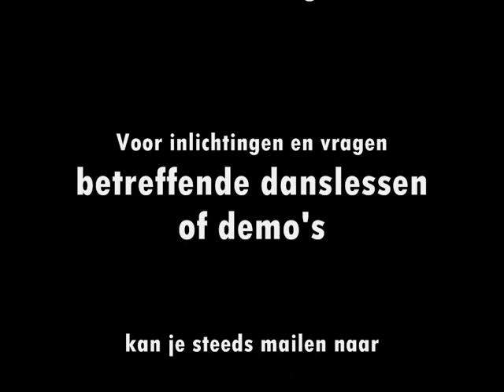Shallow Water Country-Linedancers Bornem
Bal Tomahawk  5 oktober 2013